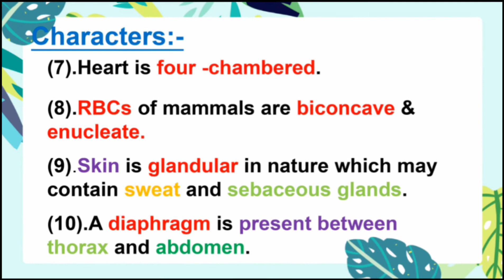Important Characters of Mammals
Mammals || Characters of mammals || Classification of mammals